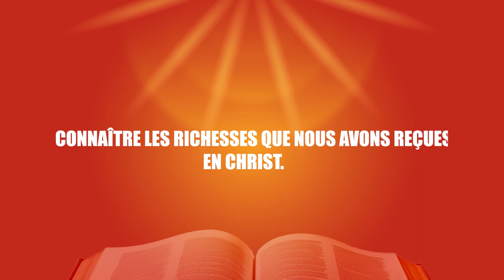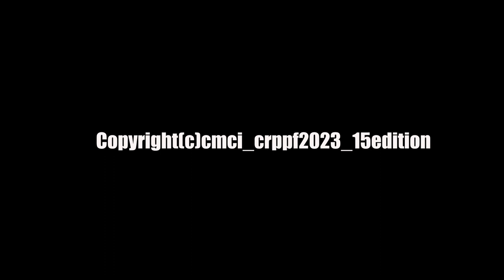CRPPF 2023 JOUR 6 - Connaitre les richesses que nous avons reçues en christ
La Communauté Missionnaire Chrétienne Internationale (CMCI) en Côte d'Ivoire présente : Connaitre les richesses que nous avons reçues en christ